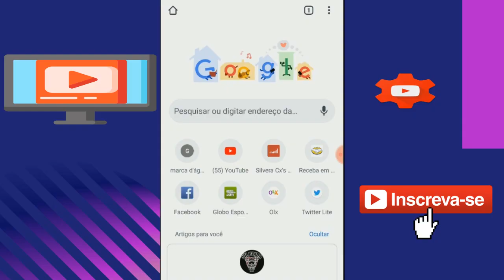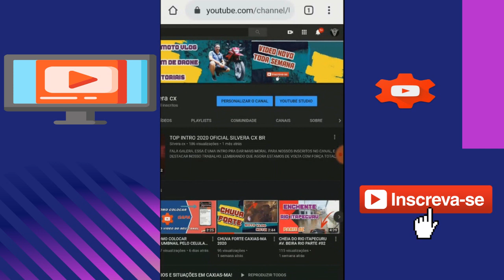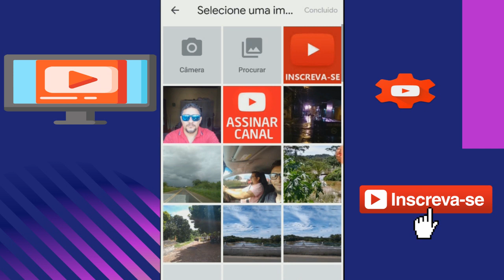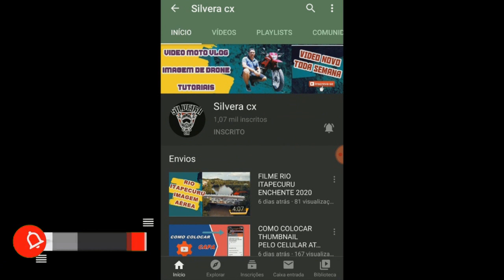COMO COLOCAR MARCA D´AGUA EM VIDEO NO YOU TUBE PELO CELULAR 2020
FALA PESSOAL NESSE VIDEO VOCÊ VAI APRENDER A COLOCAR BRANDING.
OU A FAMOSA MARCA D´ÁGUA NOS SEUS VIDEOS DO CANAL SIMPLES E RÁPIDO...